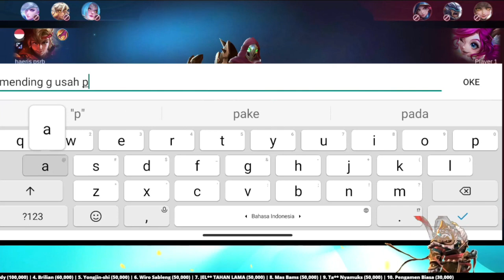Perjuangan Berat Jadi Balmond Offlaner di Tier Epic | Build Balmond Tersakit dan Terkuat 2022 | MLBB